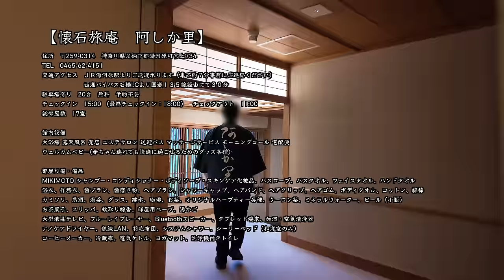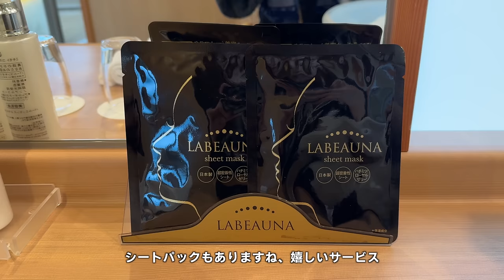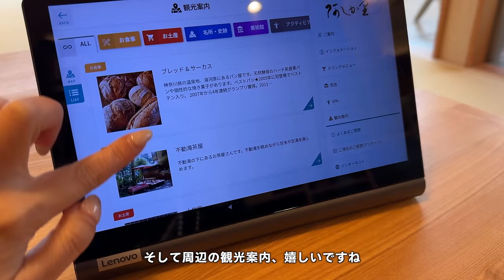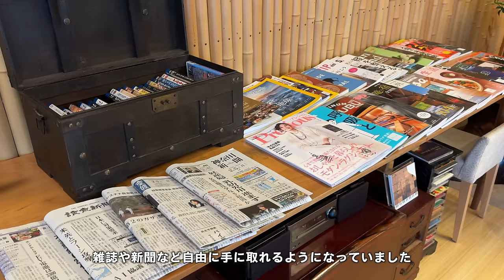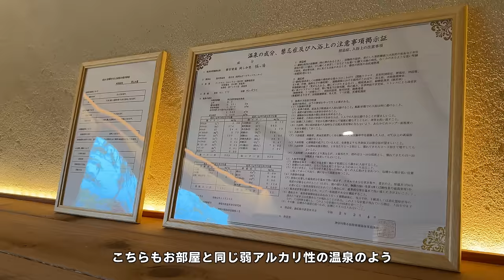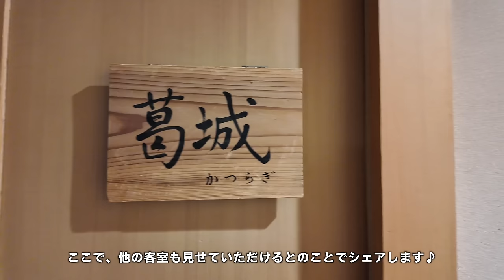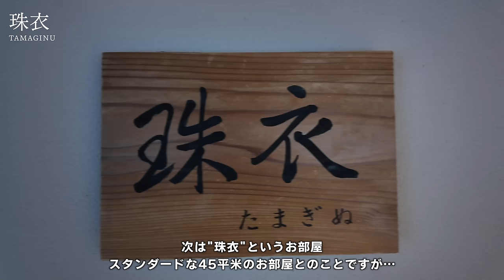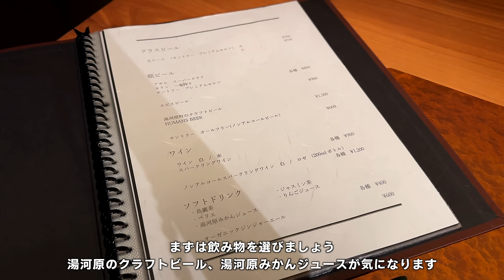【温泉旅館宿泊記】湯河原の客室露天風呂付き&美食宿 "懐石旅庵 阿しか里" で静かな癒しの大人の休日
※懐石旅庵 阿しか里に撮影協力をいただいております

こんにちは☺️
今回は、神奈川県の湯河原にある温泉旅館
【懐石旅庵 阿しか里】の
相模路という100平米の露天風呂付き客室に滞在。
開放感抜群の新しい客室で、梅のお花見も楽しめ
のんびりゆっくり癒しの時間を過ごしてきました。

お料理がとても美しく、そして美味しく
静かでお庭も風情があって
とても満足度が高かったです✨

大浴場やSPA、売店など

概要欄に記載しておりますメール、またはInstagramのDMにてお寄せください

0:00 opening
0:45 check-in
2:22 room tour
10:10 facility walk
12:50 public bath
15:30 room tour (other type)
18:20 dinner
21:50 next day
22:10 breakfast
24:52 check-out